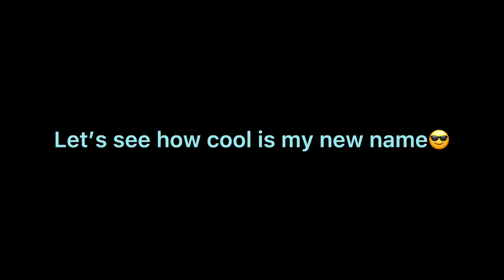Removing the first and last letter of my name😐/watch till the end to see how weird it is…